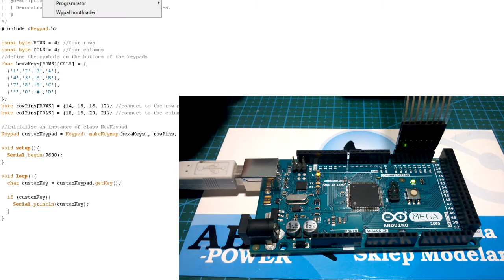Klawiatura membranowa 4x4 Arduino - ABC-RC.PL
Numeryczna klawiatura membranowa 16 klawiszy (4x4) do Arduino

ID: DOB3